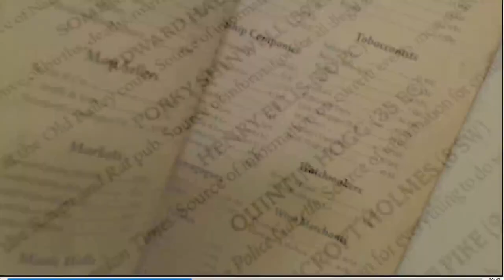Whitechapel Part 04a | FOXHOUND plays Sherlock Holmes Consulting Detective - EP14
Part one of two of our Whitechapel finale! Will Jack the Ripper slip through our grasp? Will we solve any other murders along the way? Will Lobos visit a psychic?